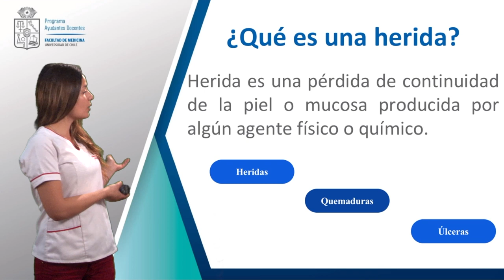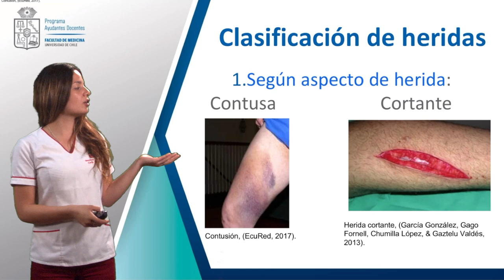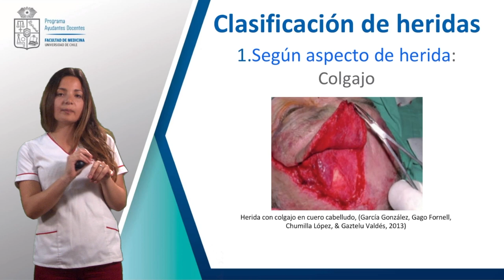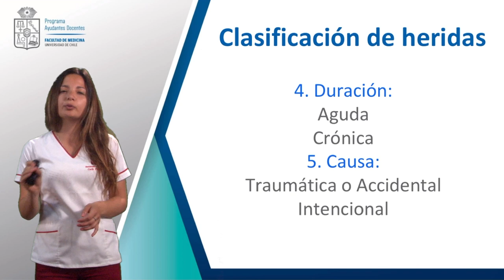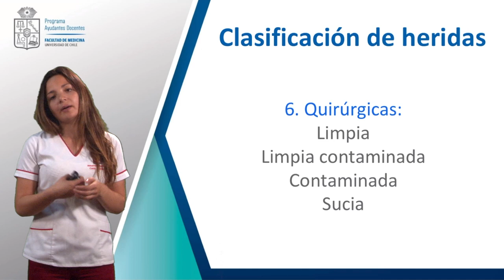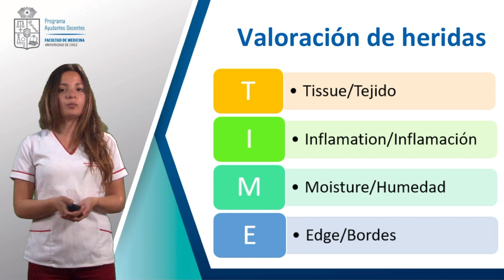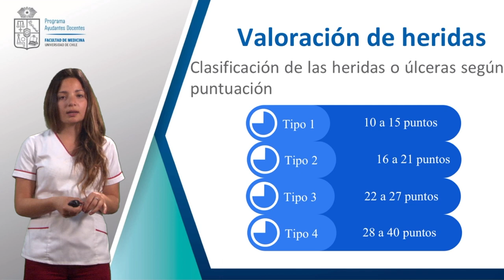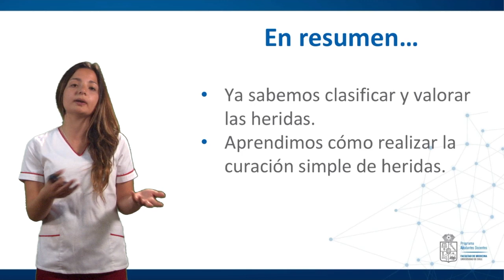Valoración y curación simple de heridas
Clase: Valoración y curación simple de heridas
Ayudantía: Fundamentos de enfermería II OBS
Carrera y año: Obstetricia y puericultura, 2018
Docente Revisor: Pablo Gálvez
Referencia minuto 5:34: Leal, C., Manejo y tratamiento de las heridas y úlceras: Valoración y clasificación. Ministerio de Salud, Chile. Año 2000.